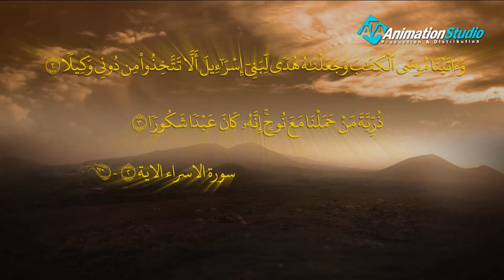بني اسرائيل يشككون في قدرات سيدنا موسي عليه السلام في فتح بيت المقدس